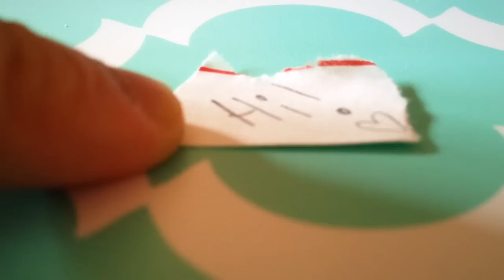DIY Eraser Putty! ONLY 2 INGREDIENTS!!!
Hey guys! It's Ella here! Today I have a special diy for you guys: DIY Eraser Putty! And guess what? It only has two ingredients and steps! Btw, this is my first DIY in a LONG time. A lot of you like DIYs so I decided to make one! Let me know if you want more!